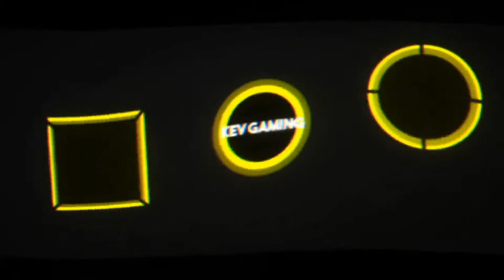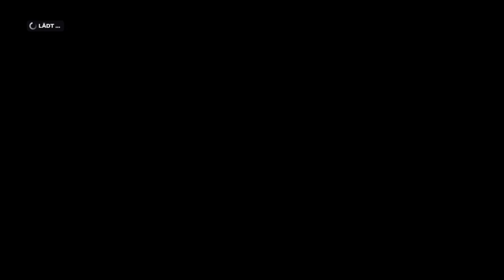Let's Play F1 2019 Karriere Saison 2 #24 Frankreich Rennen